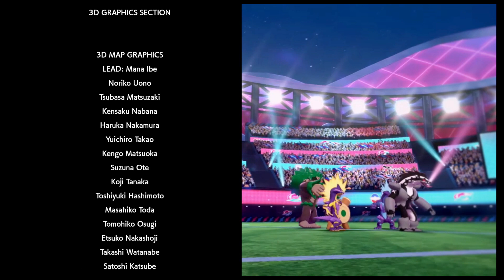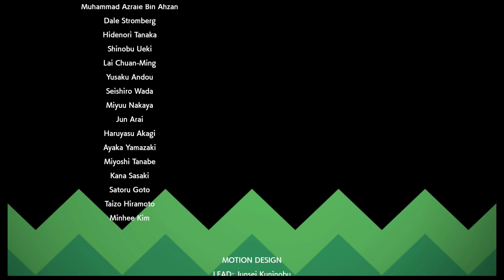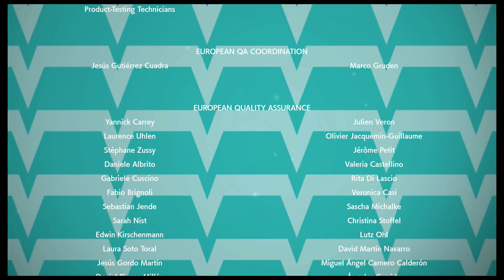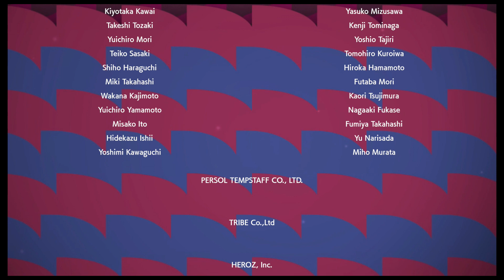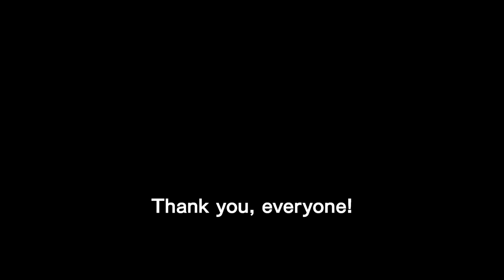D.W.G Plays Pokemon Sword part 46. The Hero's Champion.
What’s popping Slick Block Mafia! It's your host D.W.G, and today we're going to be playing something special. A game that just came out for the Switch today. A game I'm sure all of you true Nintendo fans have heard about. That's right folks today we're playing Pokemon Sword version. Now like most of you I grew up playing Nintendo games. I remember it like it was yesterday I was 4 yrs old and my Mom and Dad bought me an Original Game Boy Advance with Pokemon Silver. I was so ecstatic because the Original Game Boy Advance had just came out 3 months ago. And she got me a Pokemon game, something I always wanted because my older brother wouldn't let me play his at my dads house. Saying this isn't a game for kids, but he was only 10 yrs older then me. So I could only watch him play Red and Blue on his Game Boy Color. So I told my mom for my birthday I wanted a Game Boy and a Pokemon game, and she was like ok.  So, and I found this out later by the way. She calls up my dad told him what I told her, and he said alight i'll buy him a Game Boy. So then My birthday came I just turned 4 and i'm excited because I know I'm getting a Game Boy. When some one knocks on the door, it's my dad! He comes in swoops me up kisses on me on the cheek, and says bud i got something for you. and pulled a Game Boy box out of his pocket. And I'm excited because 1 my dads here for my birthday and 2 he bought me a Game Boy. I didn't even tell him i wanted a Game Boy. My mom took some pictures of us sitting on the couch as I opend the Game Boy Advance box. then as if remembering something she ran into her room and came out with a wrapped gift gave it to me and said happy birthday. And as you may have guessed it was Pokemon Silver. Ever since then I've loved the Pokemon Franchise. And, I've had almost every Pokemon game that came out since. Anyway Slick Block I hope you're ready to dive on into a Pokemon Adventure! *Because we're going to become Pokemon Masters!*